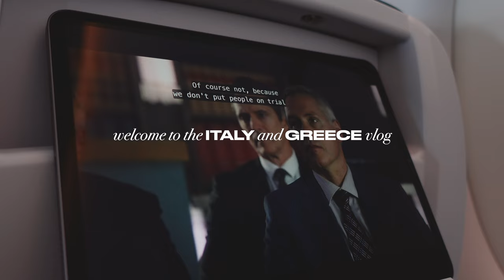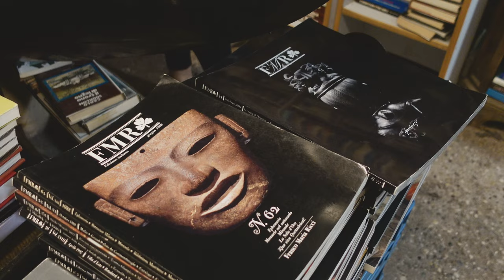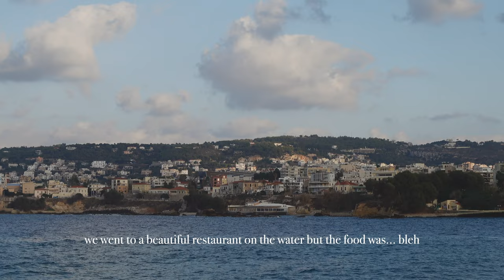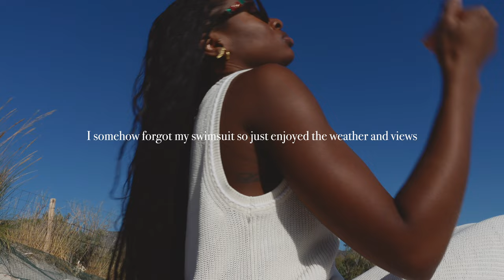EUROPE TRAVEL VLOG • Exploring Venice, Italy & Crete, Greece | Naakie Nartey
In today's video, we're traveling to Europe! My fiancé recently surprised me with a trip to Europe where we spent about 7 days traveling through Venice, Italy, Crete, Greece, and a little bit of Rome. Come along with us as we explore St. Mark's Square / St. Mark's Basilica, find some good reads at Liberia Acqua Alta, and relax on  Elafonisi Beach. Hope you enjoy! xo

00:00 En Route
00:17 Welcome to Venice!
03:40 Exploring Venice + St. Mark's Square
05:53 Boots & Cats
07:53 Exploring Liberia Acqua Alta
09:07 How do you pronounce Chania?
11:36 On a mission to find good dessert
13:50 Road Trip Elafonisi Beach
14:58 How'd we get here?